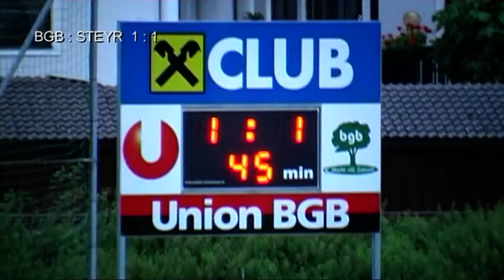Cupspiel U. Baumgartenberg : Vorwärts Steyr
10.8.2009 im Sportpark Baumgartenberg, 1 : 1 nach Verlängerung, 1 : 4 nach Elfmeterschießen, Kamera: Albert Kern